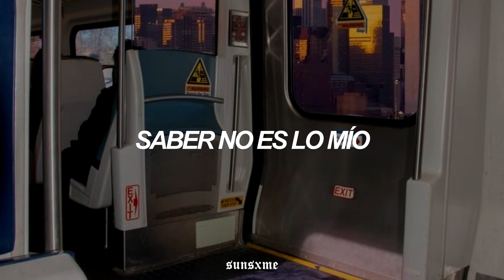cierra los ojos y deja que está canción te haga salir de este mundo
Twin Cabins - Swing Lynn // Traducida al español//

Miral el video oficial de Swing Lynn:

☀️ Bienvenid@

☀️ Esta no es la traducción literal.

☀️Si deseas que haga el la traducción de tu canción favorita, no dudes en comentarlo.

🔺COPYRIGHT🔺
👉🏼 Este video solo es la traducción de la canción. NO soy el propietario de la misma

letra;

Hey there little honey won't you groove
I've been trying all night to dance with you
Hey there little lonely won't you stay
I said: I would rather die than feel this pain
You said: I know I feel very much the same
But I am afraid that I don't know
Knowing is not my thing
But I would like to dance with you
Awkwardly in haze
To this little tune
It goes

I said
But I'm sure, I want to be with you
Awkwardly in haze
To our little tune
It goes
Well if you are sure
Well I know I'm sure